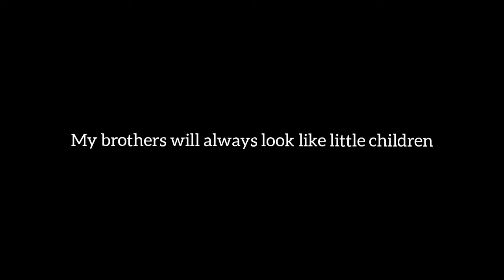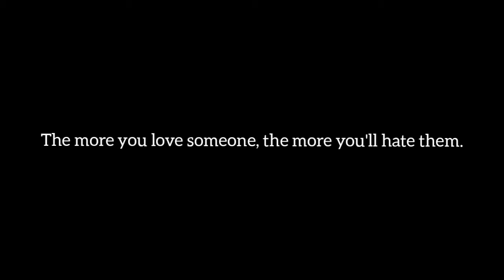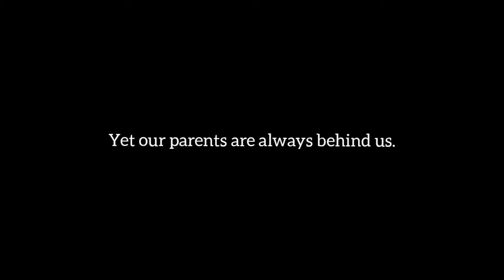To My Brothers (Slam Poetry)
This is a spoken-word poem that I wrote at 2AM. It suddenly hits me when I realised that my brothers are all growing up. I hope everyone enjoys this!